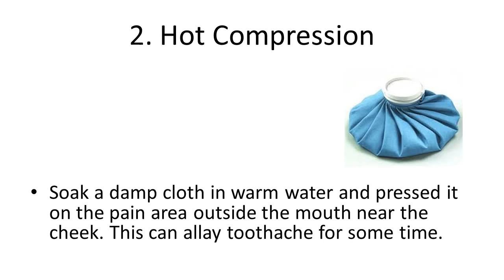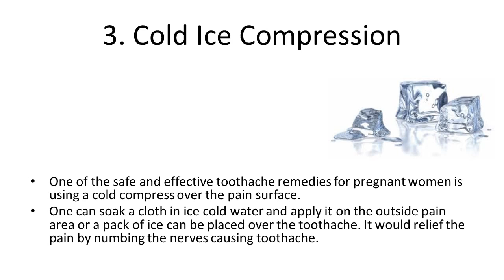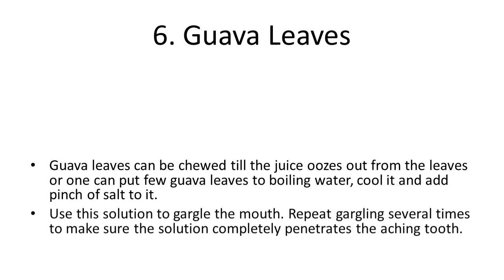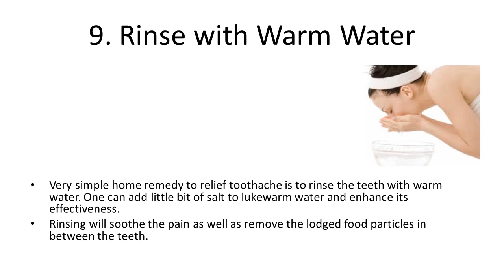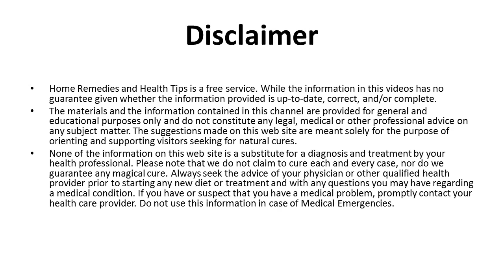Natural Toothache Remedies for Pregnant Women Home Remedies for Toothache Im